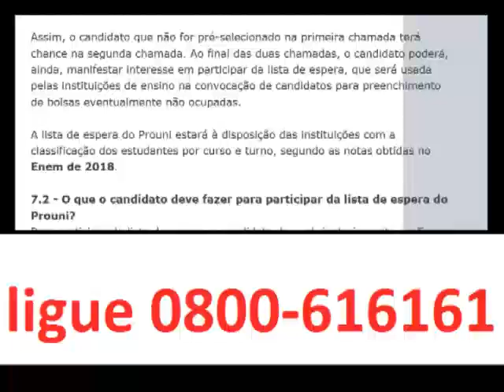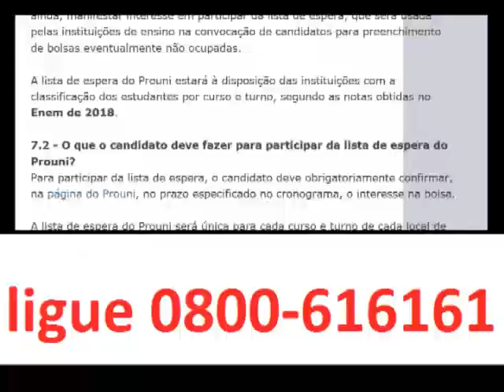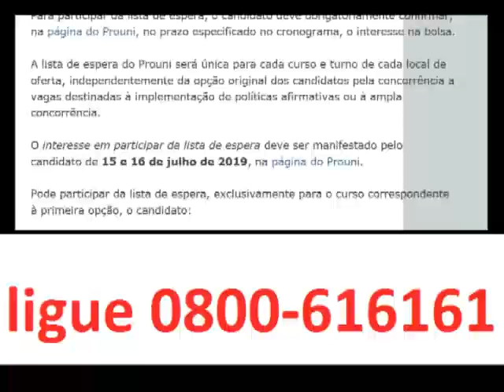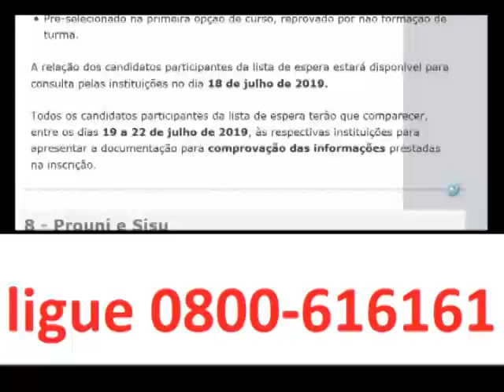O candidato que não for pré selecionado